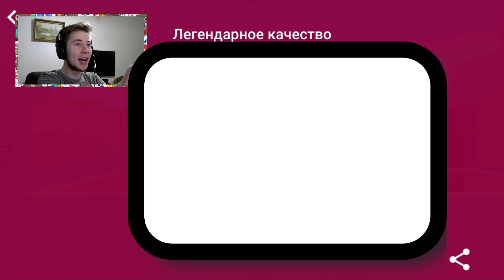ВЗЛОМАЛ Block Strike НА КЕЙСЫ?!